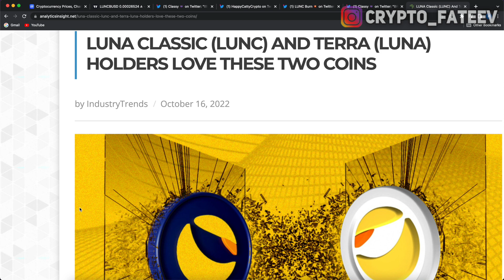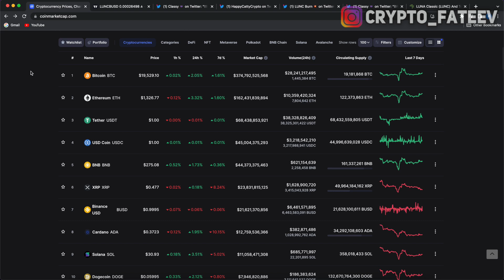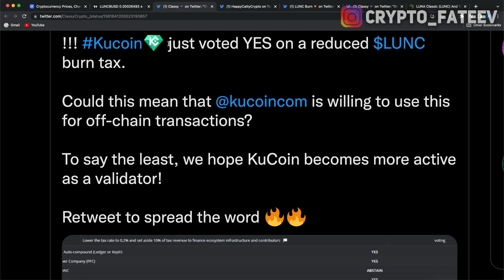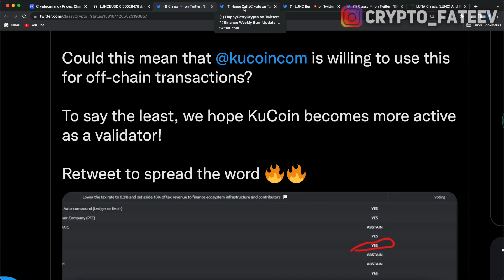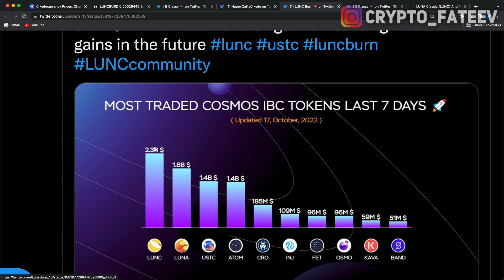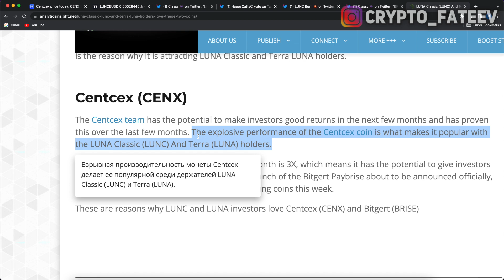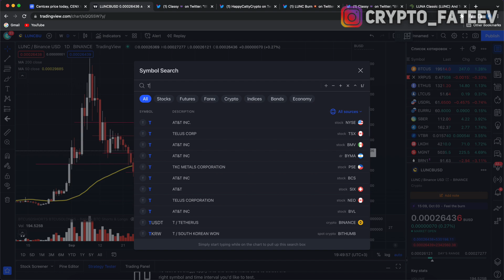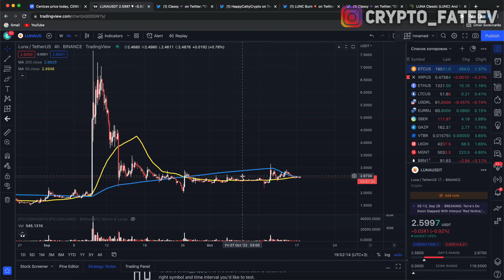СРОЧНО!!! КРУПНЕЙШАЯ БИРЖА ВВЕЛА СЖИГАНИЕ НА LUNC! TERRA LUNA CLASSIC ИСТОРИЧЕСКОЕ СОБЫТИЕ!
КРУПНЕЙШАЯ БИРЖА ВВЕЛА СЖИГАНИЕ НА LUNC! TERRA LUNA CLASSIC ИСТОРИЧЕСКОЕ СОБЫТИЕ!

❶ Прогноз luna classic;
❷ Kucoin только что проголосовал за снижение налога на сжигание в долларах LUNC.